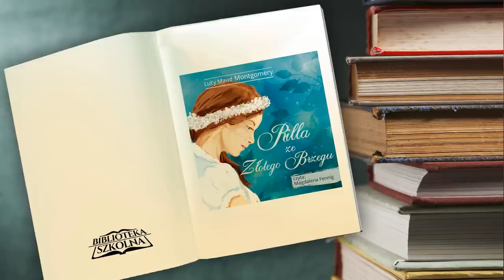Rilla ze Złotego Brzegu - Lucy Maud Montgomery | Audiobook PL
Wyjątkowa seria audiobooków prezentująca przygody i perypetie Ani z Zielonego Wzgórza, postaci dzięki której Lucy Maud Montgomery stała się pisarką znaną na całym świecie. Kolejne wydania, wznowienia i filmy wciąż powstają i są nieustannie czytane przez nowe pokolenia fanów rudowłosej Ani.

Rilla ze Złotego Brzegu – to ósma część sagi opowiadającej o Ani z Zielonego Wzgórza. Główną bohaterką tego tomu jest najmłodsza córka Ani i Gilberta, piętnastoletnia Rilla. Akcja powieści to okres I wojny światowej, lata 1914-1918. Tytułowa bohaterka przypomina trochę swoją matkę, zarówno z wyglądu (bujne, kasztanowe włosy), jak i charakteru – ma wybujałą wyobraźnię, jest nieco egzaltowana, marzy o „armii adoratorów”, ale jest też trochę rozpieszczona: uwielbia zabawy i przysparza swoim rodzicom nieco kłopotów. Przeżywa też swoją pierwszą miłość, do starszego od niej o parę lat syna przyjaciółki Ani, Krzysztofa. Kiedy wybucha wojna, Rilla za namową matki organizuje Młody Czerwony Krzyż. Jak to u Lucy Maud Montogomery, powieść obfituje w sytuacje zarówno humorystyczne, jak i dramatyczne. Te drugie są związane z wojennymi losami rodziny: na front idzie zarówno ukochany Rilli, jak i jej bracia, Walter i Shirley. Czy przeżyją wojnę? „Rilla ze Złotego Brzegu” to wzruszająca i realistyczna lektura. Posłuchajcie sami…

Autor: Lucy Maud Montgomery
Czyta: Magdalena Fennig
Tłumaczenie: Jolanta Bartosik

00:00:00 Rozdział 1
00:30:03 Rozdział 2
00:46:20 Rozdział 3
01:20:11 Rozdział 4
01:52:35 Rozdział 5
02:27:29 Rozdział 6
02:46:34 Rozdział 7
03:10:38 Rozdział 8
03:31:06 Rozdział 9
03:44:55 Rozdział 10
04:12:39 Rozdział 11
04:39:03 Rozdział 12
04:56:09 Rozdział 13
05:18:18 Rozdział 14
05:38:09 Rozdział 15
05:55:53 Rozdział 16
06:26:01 Rozdział 17
06:44:03 Rozdział 18
07:12:48 Rozdział 19
07:28:12 Rozdział 20
07:38:58 Rozdział 21
07:52:06 Rozdział 22
08:05:55 Rozdział 23
08:17:58 Rozdział 24
08:42:18 Rozdział 25
08:58:12 Rozdział 26
09:07:32 Rozdział 27
09:16:23 Rozdział 28
09:40:11 Rozdział 29
09:57:08 Rozdział 30
10:03:21 Rozdział 31
10:11:47 Rozdział 32